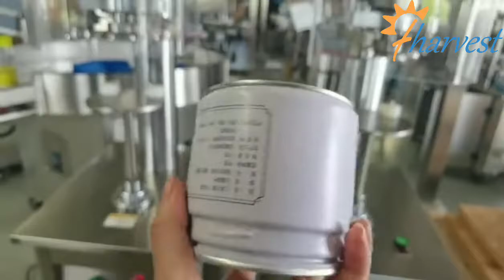Полуавтоматическая закаточная машина для металлических банок SLV20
Полуавтоматическая пневматическая машина для закрывания жестяных банок большого размера, полуавтоматическая закаточная машина для жестяных банок разного диаметра, полуавтоматическая 4-роликовая запечатывающая головка, утюг, металлическая банка, закаточная машина, закаточная машина, полуавтоматическая алюминиевая жестяная бумага, ПЭТ-банка
Цена ， Закаточная машина для пластиковых банок ， Закаточная машина для жестяных банок, Закаточная машина для жестяных банок, запайщик жестяных банок ， канадский вакуумный запайщик шин ， канадский запайщик брезентов могу ли я нанести герметик на свежий бетон ， холщовый герметик ， канадский запайщик бетона для шин ， вакуумный запайщик консервных банок
запайщик ， запайщик банок ， прозрачный запайщик ， запайщик консервных банок на продажу ， запайщик банок с маховиком ， запайщик консервных банок с ручным кривошипом ， что означает запайщик сода автомат для запечатывания консервных банок ， запайщик банок Ives Way ， запайщик пластиковых банок ， запайщики банок
для домашнего использования руководство по герметику банок ， кафе для герметиков банок ， герметик для банок перед работой ， части и функции герметика банок
Закаточная машина для жестяных банок ， Закаточная машина для жестяных банок Австралия ， Закаточная машина для жестяных банок
машина для запечатывания ，